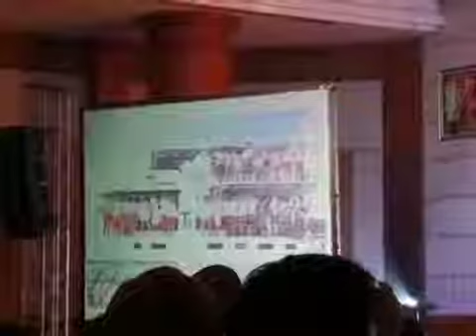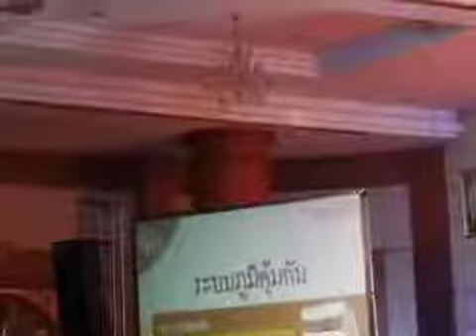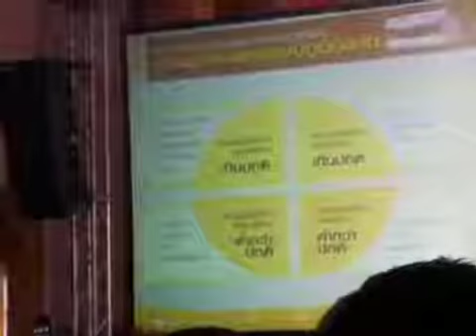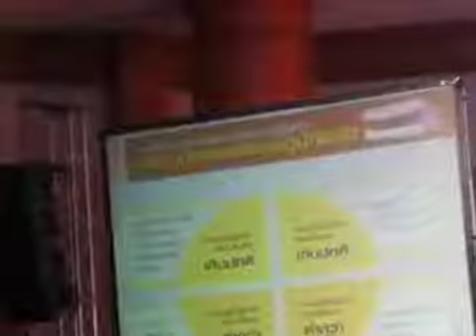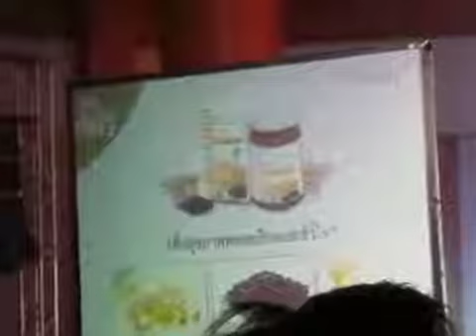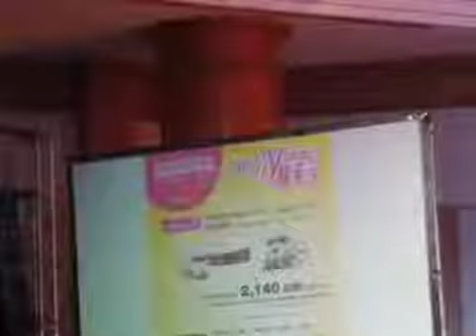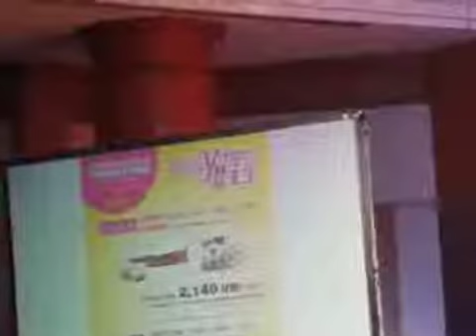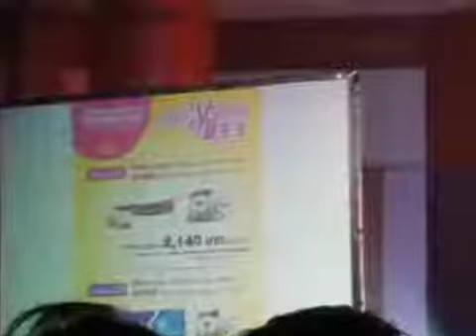หมอสิทธวีร์ กล่าว วิสัยทัศน์ Successmore งาน Inspriaiion#30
สอบถาม | จองเข้าร่วมการอบรม 📞 คุณปัณณวิชญ์